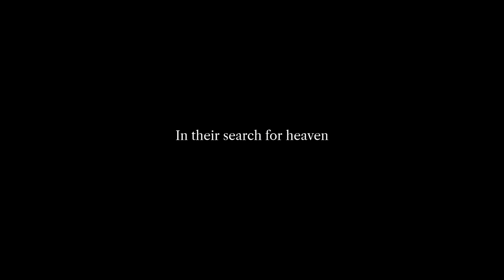We Kill Monsters - Teaser Trailer